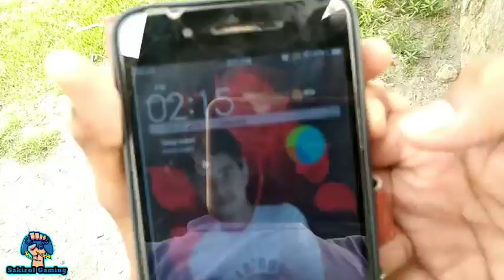📱 ek ke pass hai ek ke pass Nahin Hai मोबाइल एक के पास है एक के पास नहीं है 🥰😭